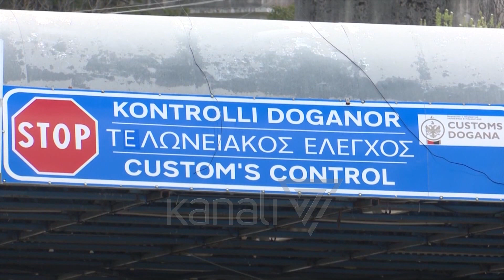GREQIA MBYLL KAKAVIJEN, TESTIME NE KUFI E KARANTINIM I DETYRUAR PER 7 DITE - News, Lajme - Kanali 7